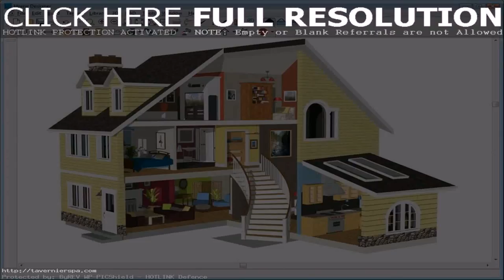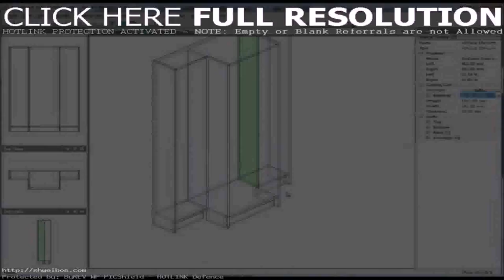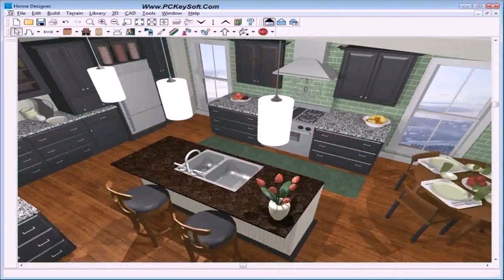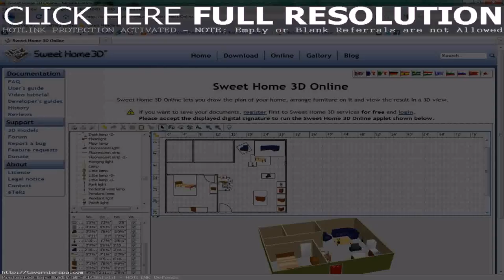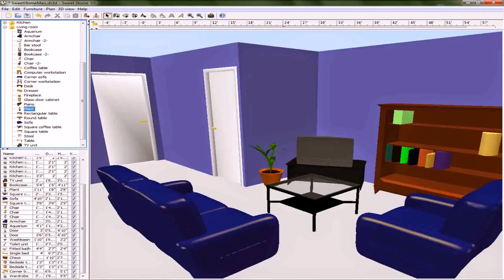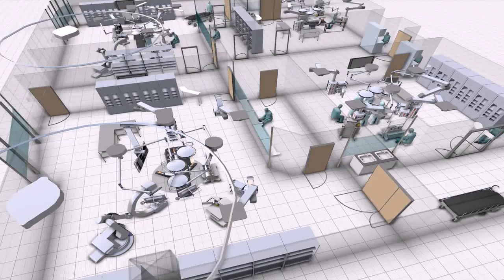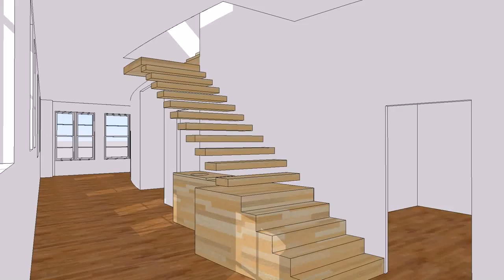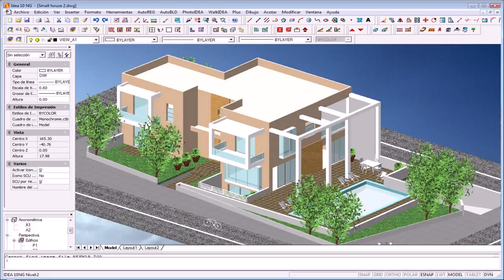House Design Free Download Software (see description) (see description)